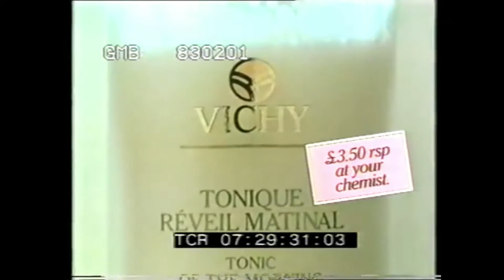Even Kevin Can Use It: TV-am ad break, 1st February 1983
Thanks to Frost cocking up the schedule, the next commercial break is only three minutes later, after Nick Owen's done his Partridgean sportsdesk. The first advert here is a quick, spangly animated confection for Woman's Own - back in the days when women's magazines were essentially benevolent. No visible humans except Rula Lenska on the cover, and no audible humans except a jingle based, slightly randomly, on the Big Bopper's version of Chantilly Lace. Onscreen text has to do the heavily lifting with regard to what's in the magazine itself: Robert Wagner, jewellery and clothes.

Next, Vichy skincare: for the woman who doesn't like Nazi collaboration, but is capable of rationalising it away. It is an odd name to choose. Even if the company was founded there, there is only one thing that place is famous for and it's not moisturiser. Anyway, this seems to be another self-consciously morning-centric one, what with our two models clearly having just got up and thrown on their dressing gowns and even theatrically yawning. Until they put on the Vichy cream stuff, which apparently is made of crack cocaine and caffeine because they're instantly wide awake and running around.

KEVIN MAKES THE COFFEE: A CAUTIONARY TALE. Get used to these characters, because Tefal - for it is they - made a significant contribution to the opening day with their award-winning series about the apparently developmentally disabled Kevin, his...girlfriend? It's not actually made clear in the ones I've seen if she's his girlfriend or his mum - she acts like both and does look older - but I'm going with the former based on a line or two of dialogue from a later advert. Then there's her terrifying hyper-archetype of a mother. Kevin doesn't understand domestic appliances; his girlfriend guides him through them, with and without her mother's supervision. As I said, award-winning. Today Kevin is demonstrating his prowess with the Tefal coffeemaker. It is quite notable for turning traditional advertising sexism on its head over a decade before it was fashionable.

Finally,  we get to find out what that message to ALL motorists was about. Well, if you did stay tuned for a full hour, here's your reward: Patrick Allen bellowing at you not to get your car insurance renewed until you've rung up the AA and found out what kind of Swedish Deals they have for you. DO IT.

We then return to Good Morning Britain with a rare shot from within the title sequence. Seen standing around a field in Bristol on an overcast Sunday in January 1983 are some young Bristollian girls, some git who brought his bagpipes, a man with balloons for ears and a Weasley.